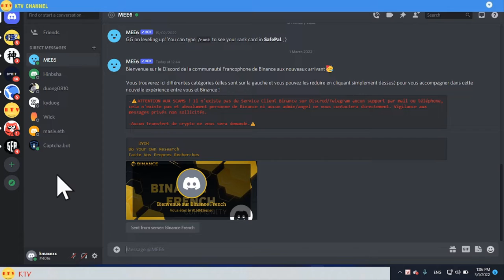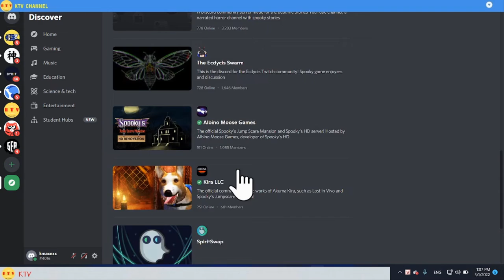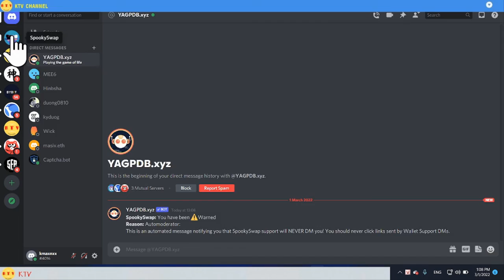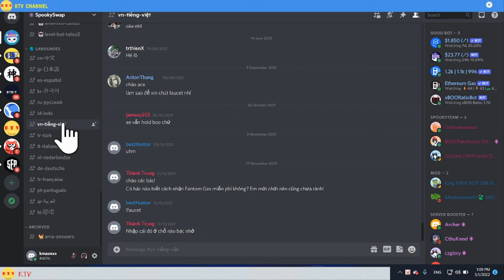Tìm kiếm và join vào 1 servers mạng xã hội discord [kitv]